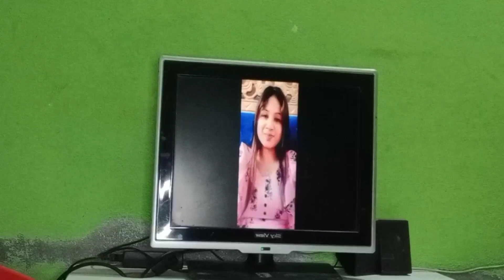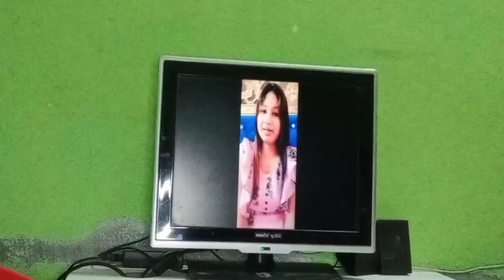হিরো আলমের জন্য গান গাইলেন রিয়া মনির বোন মায়া মনি | Maya Moni Singing song Hero alam | Riya Moni